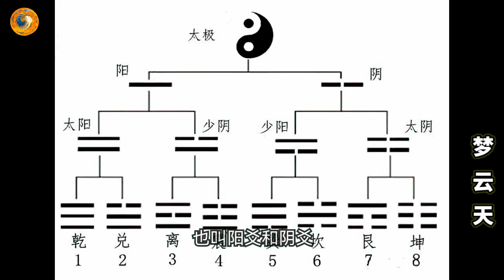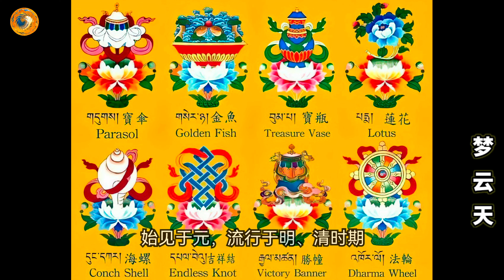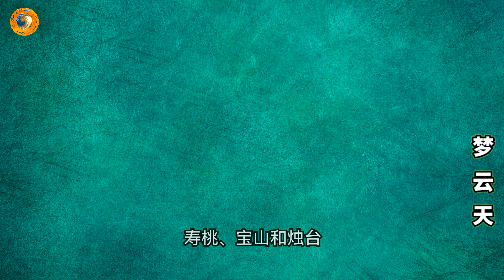中华传统纹饰大全（四）之宗教纹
主要的宗教纹包括八卦纹。暗八仙纹，佛教八宝纹，太极纹，五供养纹。